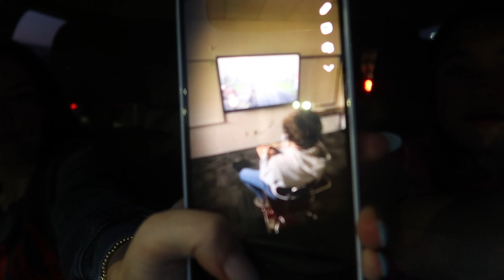What a 16 year friendship looks like....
Sarahs
Rachels instagram: @rachelk.11
rachels TikTok: @rachelkk11